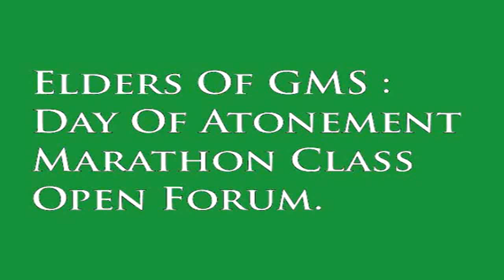Part 1 Elders Of GMS Day Of Atonement Marathon Class Open Forum